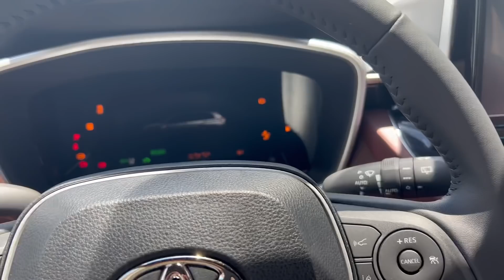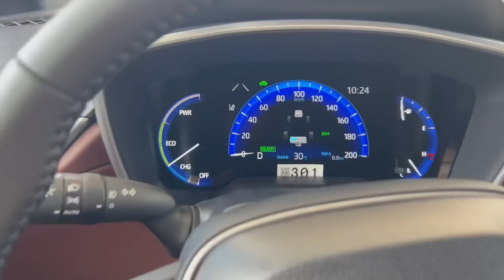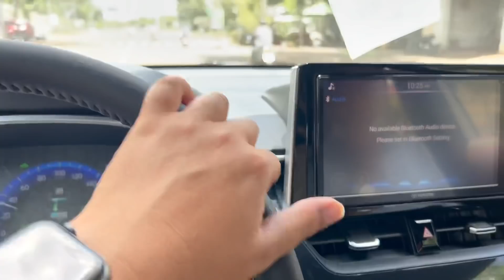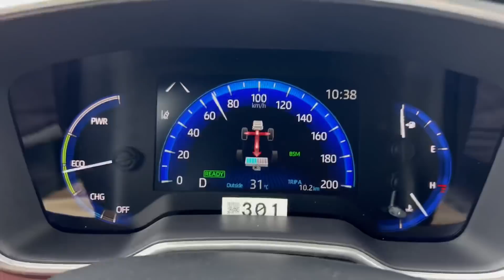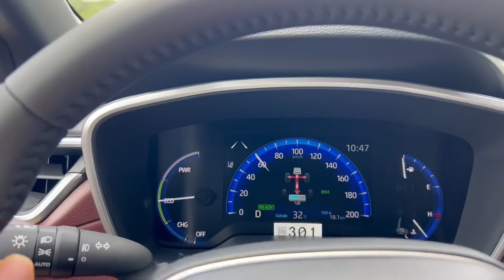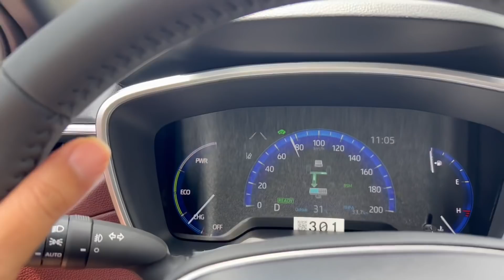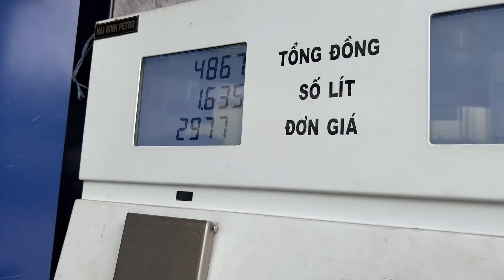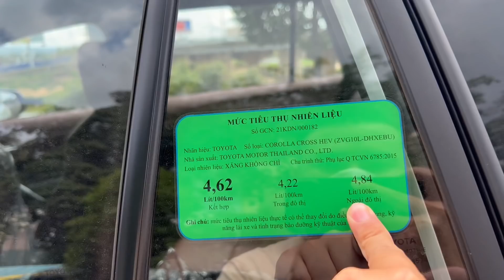Thực Hiện Lời Hứa Với A/c . Lên hãng lấy Cross 1.8 HV test thử 100 km bao nhiu lít xăng | Toàn Trung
Thu và thẩm định giá :  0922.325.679
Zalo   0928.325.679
Hỗ trợ kĩ thuật xe : 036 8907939 Vinh
Hỗ trợ giấy tờ xe : 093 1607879 Bảo
Địa chỉ : 276 Nguyễn Tất Thành , Pleiku,GiaLal